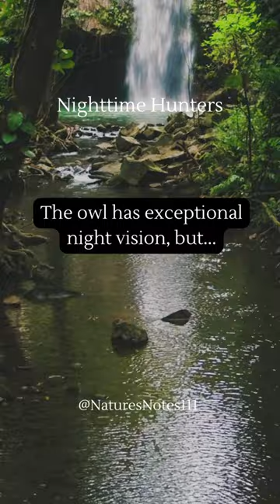Animal Facts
Welcome to our YouTube Short series, where we bring you fascinating animal facts in bite-sized videos! 🐾

In this episode, we delve into the captivating world of wildlife and share amazing facts about some of our planet's most extraordinary creatures. Join us as we uncover the wonders of the animal kingdom, one fact at a time!

From the fastest land animals to the most intelligent sea creatures, get ready to be amazed by the diversity and incredible adaptations of animals across the globe. Whether you're a nature enthusiast, an animal lover, or simply looking for a quick dose of knowledge, this short video is perfect for you.

Prepare to be awe-struck by the majestic beauty of the African savannah as we explore the hunting strategies of the mighty lion. Discover the astonishing ability of a certain bird species to mimic human speech, leaving us in awe of their vocal talents.

But it doesn't stop there! We'll also dive into the depths of the ocean to uncover the astonishing camouflaging techniques of the clever octopus. Witness firsthand the incredible journey of a monarch butterfly, as it embarks on an epic migration spanning thousands of miles.

From the adorable antics of playful otters to the stealthy prowess of elusive snow leopards, each fact will leave you with a newfound appreciation for the creatures that share our planet.

So, if you're ready for an adventure through the animal kingdom and want to expand your knowledge of nature's wonders, be sure to hit that play button and enjoy this captivating YouTube Short!